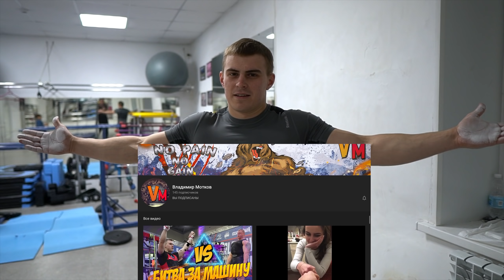Рекордсмен МИРА против РЕБЁНКА/Воркаут ЗАРУБА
Спасибо, что досмотрел ролик до конца и подписался на канал!
Поделись нашим роликом с друзьями!

Чтобы стать УЧЕНИКОМ нашей школы или заказать дневник "100 ЦЕЛЕЙ", а также по плейлисту с битами писать сюда